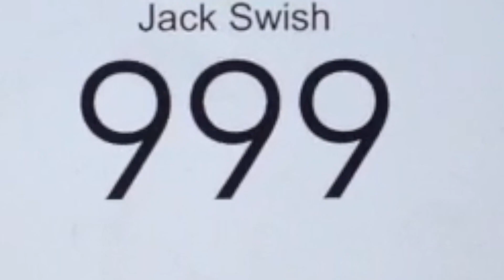1000 Subscriber Special | Video Bloopers & Awkward Moments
We have only gone and reached 1,000 subscribers!!- THANK YOU SO MUCH! Enjoy Jack Swish unseen video bloopers & awkward moments up until this point.

This has been a crazy December on the 2nd we reached 100 subscribers and I was absolutely buzzing! Then by the 5th we had 109 subscribers on the 17th we broke 1,000 subscribers.

The big smoke’s video has gone mental and to be honest these last few days feel like I’ve been in a dream state.

I am so happy, I feel like I am on cloud nine and I won’t be coming down.